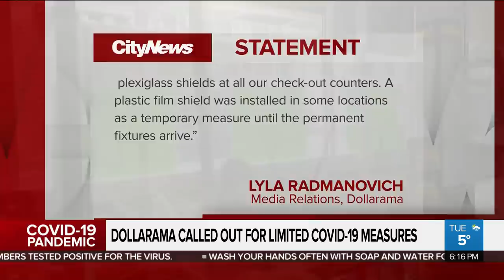Former employees, customers raise concerns over Dollarama's protective measures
A former Dollarama employee refused to go back to work after fearing for her safety. She says the store wasn't taking enough COVID-19 precautions. Maleeha Sheikh has a response from the company.